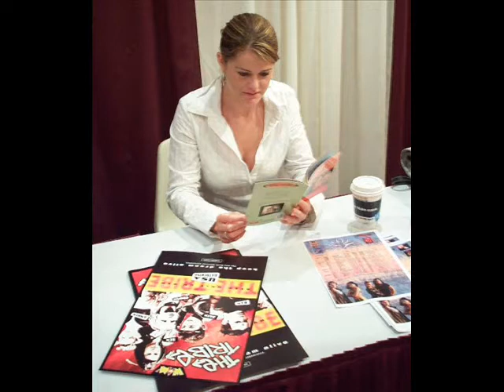DC2004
The Tribe at DragonCon 2004